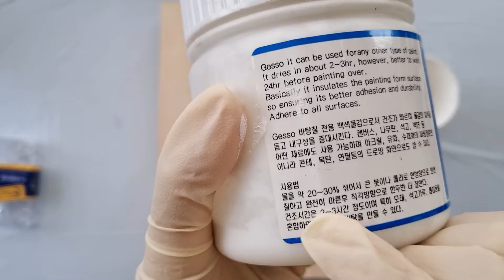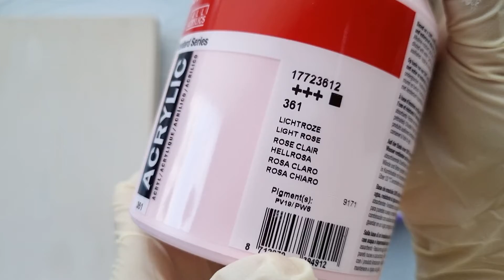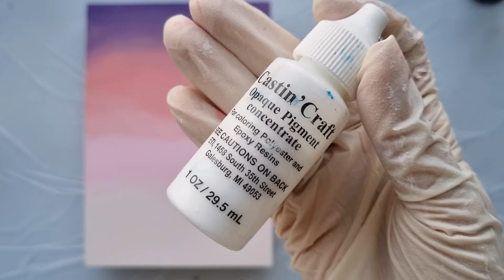[레진아트]🍧극강 로맨틱 핑크 파도🌊레진 점도에 따른 바다 효과/resin sea/resin beach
[마고 오레진 혼합 비율]
주제 : 경화제 = 2 : 1

[재료 구매 링크]
- 마고 오레진: